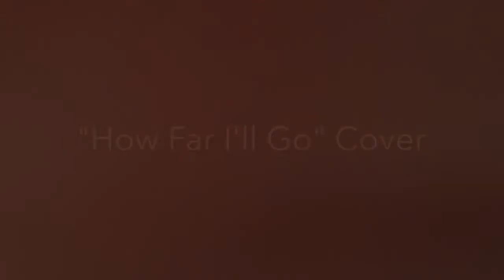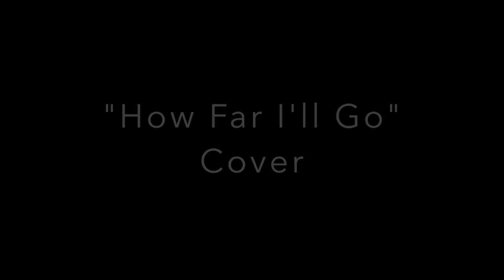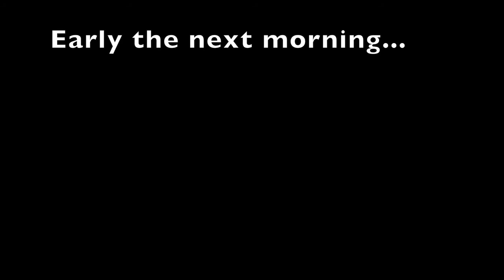Lucie’s Life Ep 3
Where will I end up today? What’s going on in Lucie’s Life? I bet there’s singing involved(rehearsal for upcoming performance)... and possibly bread...Come hang out...